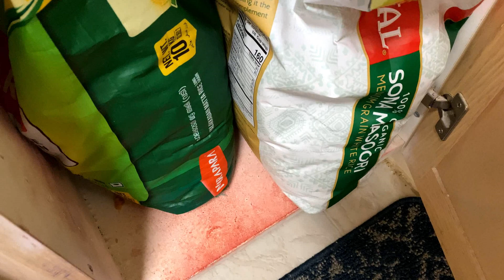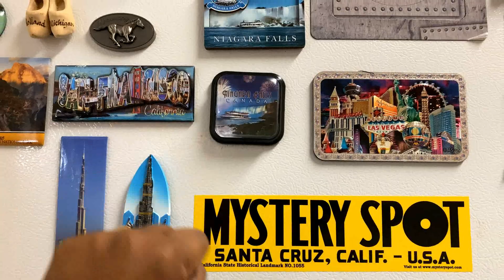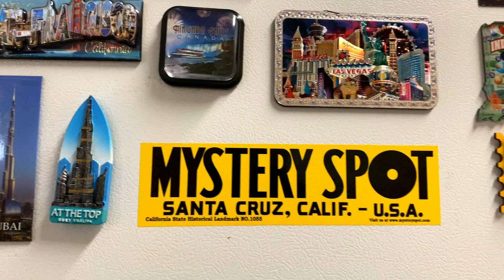Apartment in America||Malayalam||Apartment tour||അമേരിക്കയിലെ ഞങ്ങളുടെ അപാർട്മെന്റ്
ഒരു അപാർട്മെന്റ് ടൂർ ആണ് ഈ വിഡിയോയിൽ.അമേരിക്കയിലെ അപ്പാർട്മെന്റുകളിൽ പൊതുവെ കാണുന്ന സൗകര്യങ്ങൾ,വാടക,നാട്ടിൽ നിന്ന് വ്യത്യസ്തമായ കാര്യങ്ങൾ ഒക്കെയാണ് ഇതിൽ കാണിച്ചിരിക്കുന്നത്.ഇഷ്ടപെട്ടാൽ ലൈക് ചെയ്യാനും സബ്സ്ക്രൈബ് ചെയ്യാനും മറക്കല്ലേ .